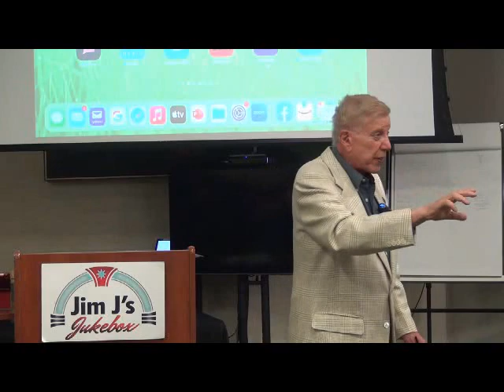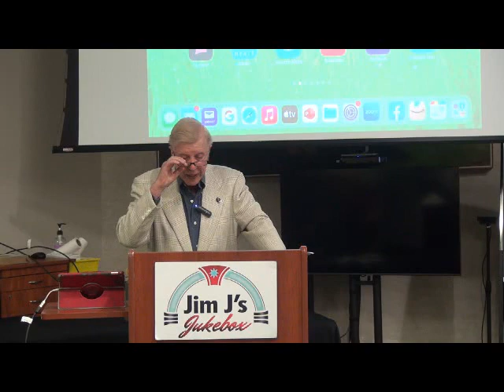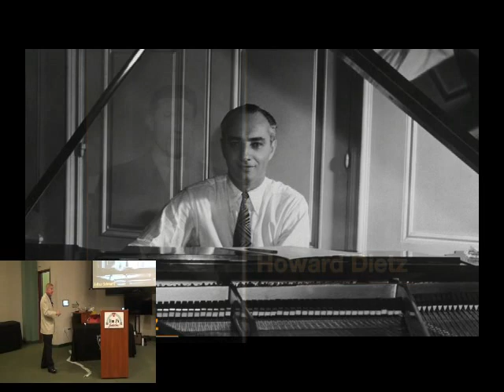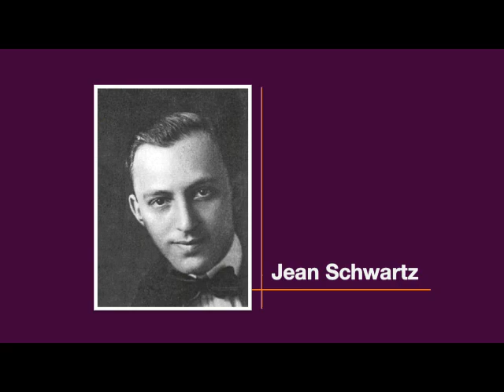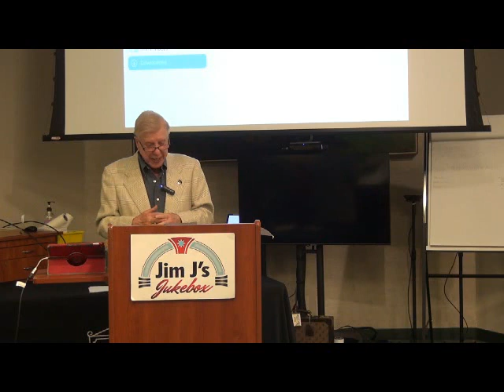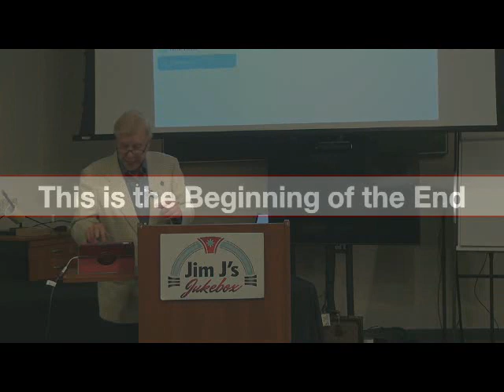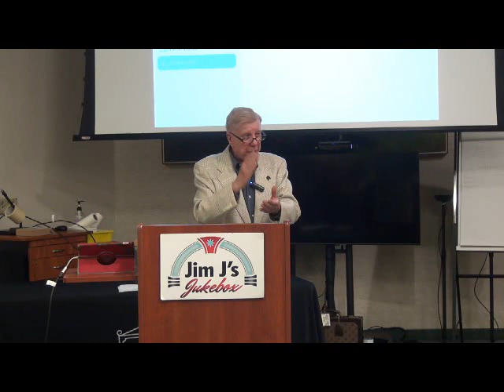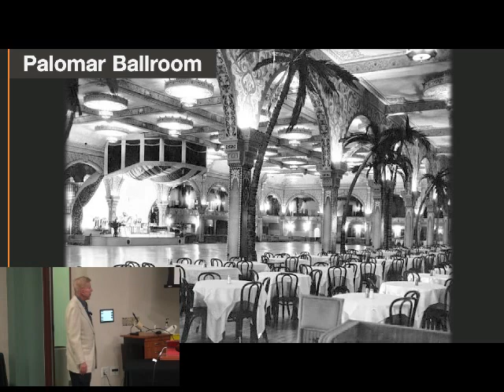Jim J's Jukebox [Live in Library's Auditorium] - Discovering America's Music. March 22nd, 2023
This popular free series continues its 26th Season with the City of Beverly Hills.

American Songbook buﬀ Jim Jimirro shares facts, behind-the-scenes anecdotes and music from his collection. Join the many music-lovers who have enjoyed Jim’s vibrant, informed perspective on the music of Berlin, Porter, Ellington, Gershwin; the lyrics of Mercer and Hammerstein, and the stylings of Sinatra and Fitzgerald.

Mr. Jimirro was founding president of The Disney Channel and Walt Disney Home Video and is currently Chairman of the Board of National Lampoon.

Facts about Jim Jimirro:

- Was president of Walt Disney Home Video from 1979 to 1985. In 1991, Jimirro’s company, J2 Communications, acquired a moribund National Lampoon and spearheaded the eﬀort to successfully turn the company (and legendary brand) around.

- Received his BA in Radio-Television from Penn State University, and a Masters in Mass Communications from Syracuse University. He has been honored as Distinguished Alumnus by Penn State and was the Vision Fund of America honoree for achievement in the entertainment industry.

- Is a voting member of the Academy of Motion Picture Arts and Sciences (Oscars), and serves on the Board of Visitors for the College of Communications at Penn State. He has maintained a life-long interest in the broader aspects of media and society, and has written numerous articles on this subject.

- Endowed The James P. Jimirro Media Impact Series at the Paley Center for Media in New York, an on-going program which brings together prominent media personalities to explore media and society in a thoughtful and nonpartisan fashion. In another media initiative, he endowed a permanent professorship at his alma mater, Penn State, The James P Jimirro Professorship in Media Eﬀects.

- Is active in a number of enterprises involving the Great American Songbook, the music of Porter, Rodgers and Berlin, et al. These include having served for ten years as chairman of the selection committee for the Traditional Pop category at The National Academy of Recording Arts and Sciences (Grammys).

- His new project, J2 Spotlight, will produce an annual series of Broadway Musical revivals on Theater Row (42 nd St) in New York. The ﬁrst series will begin in early 2020.